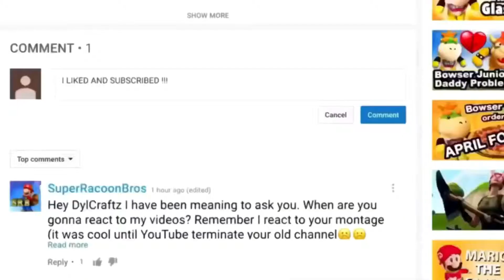Offset - Clout feat. Cardi B (Official Music Video) Reaction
Reacting To Offset - Clout feat. Cardi B (Official Music Video)